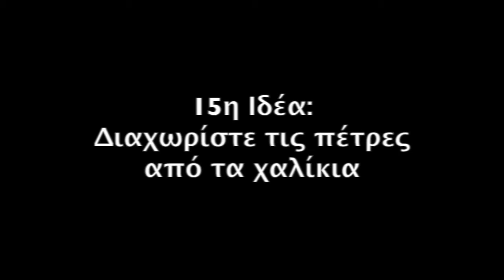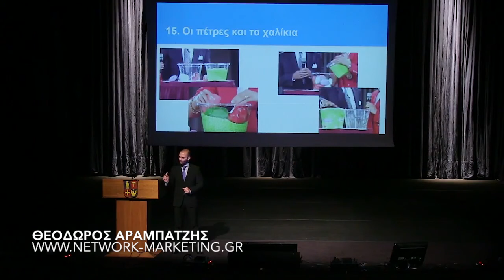ΔΙΑΧΕΙΡΙΣΗ ΧΡΟΝΟΥ ΚΑΙ ΠΡΟΤΕΡΑΙΟΤΗΤΕΣ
Απόσπασμα από την ομιλία μου με θέμα: «Προτεραιότητες, Διαχείριση Χρόνου και Αποτελεσματικότητα».
Μάθε για τη σημασία του να κάνεις ΠΡΩΤΑ τις σημαντικότερες εργασίες.

Για να λαμβάνετε ΠΡΩΤΟΙ μελλοντικές εκπαιδεύσεις και ανακοινώσεις του MLM Coach, Θοδωρή Αραμπατζή, γραφτείτε τώρα στη λίστα του: